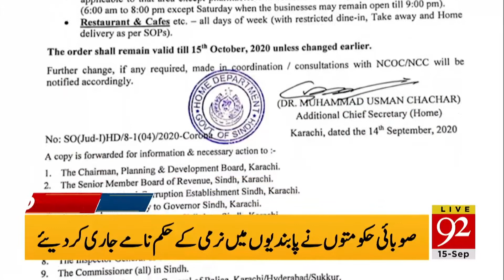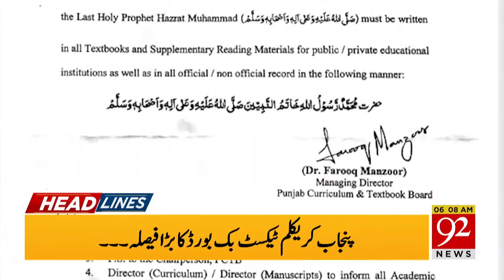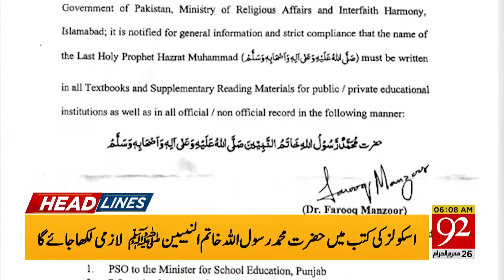Headlines | 9 PM | 14 September 2020 | 92News Canada